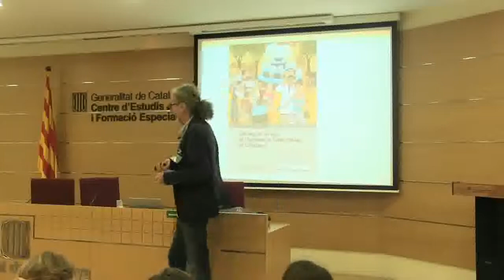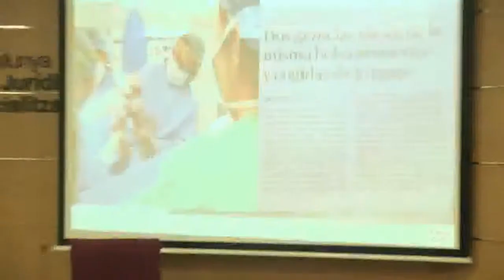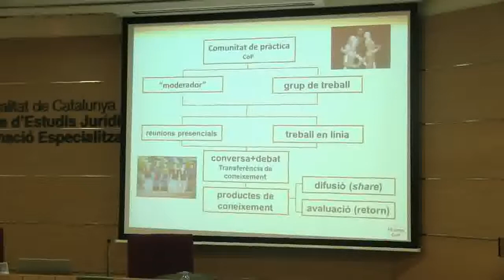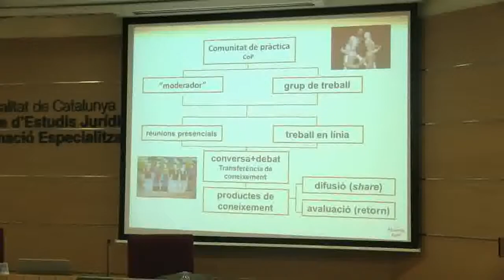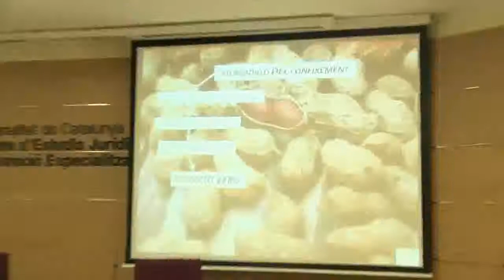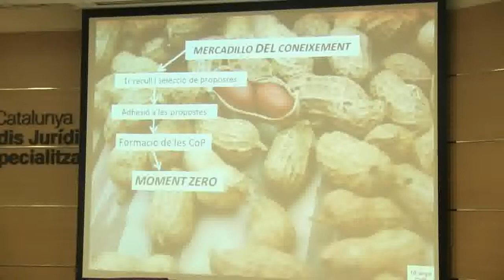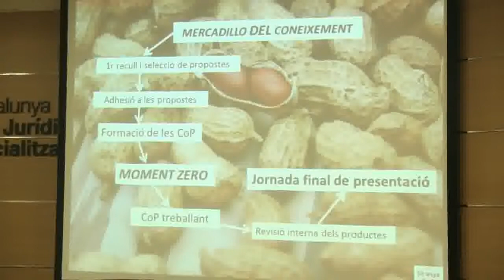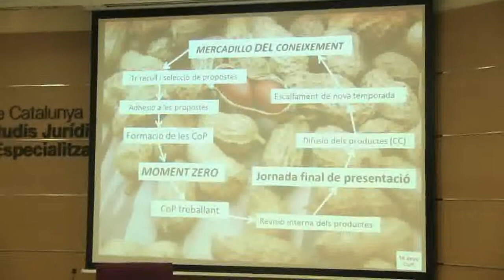3er Workshop de Gestió del coneixement de les oficines de turisme de Catalunya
Responsable de Gestió del Coneixement a l'Agència de Salut Pública de Catalunya, Daniel Giménez